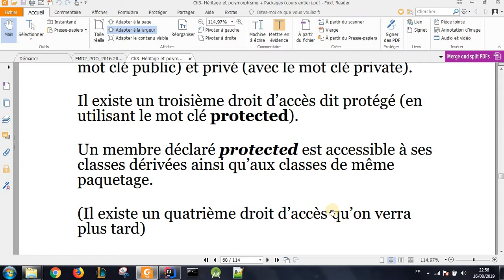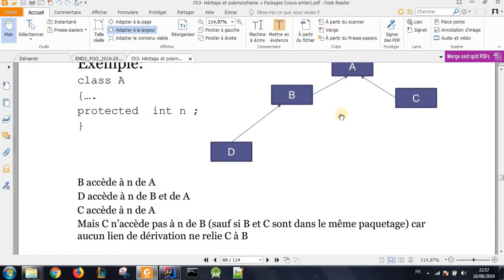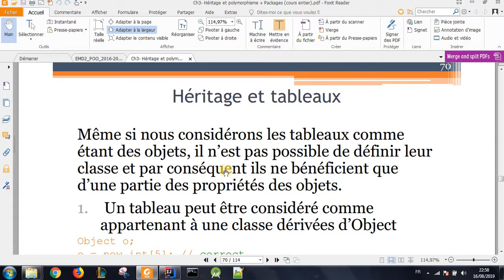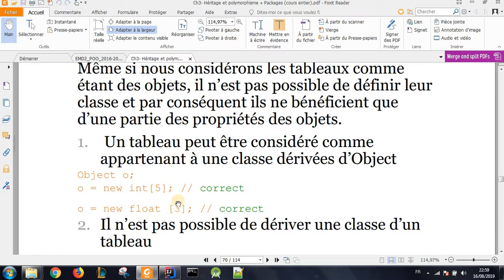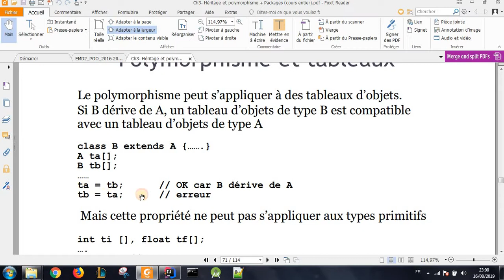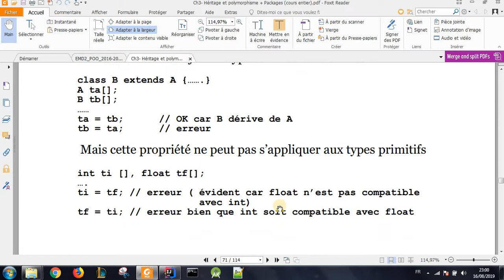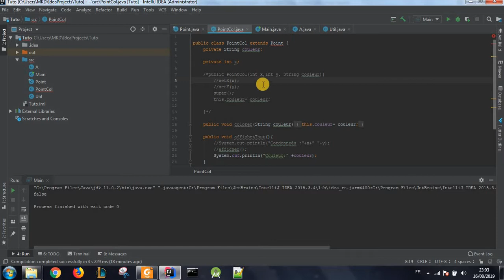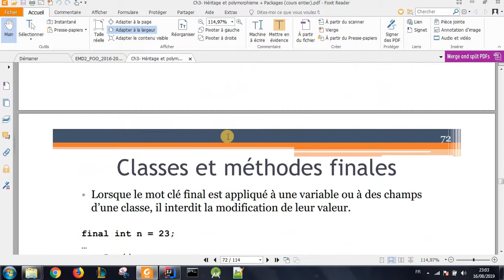Programmation Orientée Objet | 21- Les membres protégés + L'utilisation de final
Dans cette vidéo on va voir les membres protégés , l'héritage et les tableaux  , le polymorphisme et les tableaux et la signification de final pour les classes, les méthodes et les attributs .